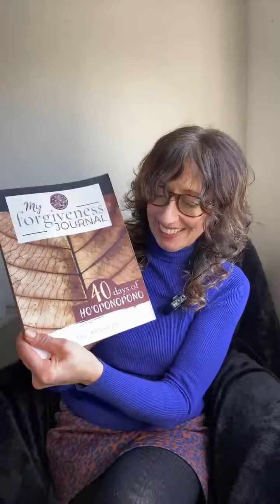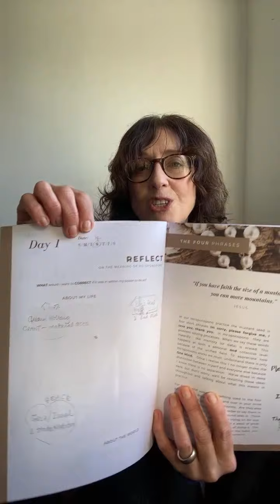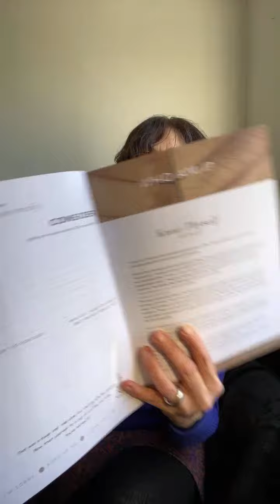Reconnective Healing Live for Lent | Week 1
Lent is a time not just for giving something up, but adding something in… with the ultimate purpose of deepening our spiritual awareness and experience of the Divine.  Or Jesus to be more precise because Lent is a Christian observance… but you don't need to be a Christian to experience these wonderful frequencies.  That said, I do tend to talk about Jesus a lot since he's the healer par excellence and just about the best thing ever!

WELCOME!  Over the next few weeks (for the period of Lent) join me to explore and experience the light, energy and information that has been given the name Reconective Healing.  It’s about much more than curing aches and pains, enabling us to access a new phase of evolutionary development. Sounds pretty outlandish you say?  I invite you to check it out before writing it off.  As a Reconnective Healing practitioner I’ll be activating the frequencies in live sessions (turn notifications on so you don’t miss out) and I’ll also be delving in to the theology of the unseen realm to try and make sense of it because I’m a bit nerdy like that and it’s kind of compelling…

🍁My Forgiveness Journal: 40 Days of Ho’oponopono🍁

My videos are free to watch and I give my time gladly. Some things cost money such as microphones and lighting so any contributions help cover my costs and are greatly appreciated.

LET’S RECONNECT 🙌

Jill xxx